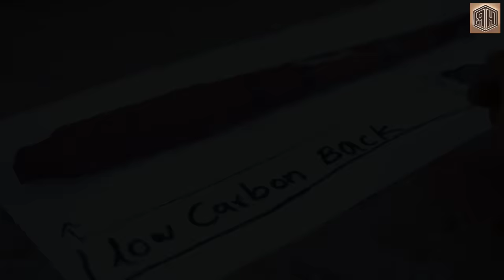Forging a Rusted Drill Bit into a 24K GOLD Plated KUNAI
First of all I am thankful to everyone for giving 14 minutes of your worthy time. This is 24Karat Gold Plated Kunai, it's a beauty to have in my collection.

Overall Weight = 328 Grams
Precautions:
Always wear leather gloves while sanding knives. Always keep a First Aid Kit at your work place.

Forging a Rusted Drill Bit into a 24 Karat GOLD KUNAI

Best wishes
Random Hands